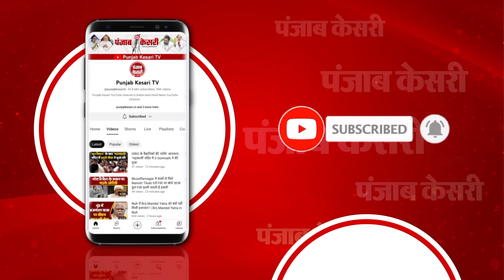Mumbai Heavy Rain Alert: महानगरी में बारिश का तांडव, कहीं मौत, तो कहीं डूबा जनजीवन |IMD| Maharashtra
मायानगरी एक बार फिर हुई पानी पानी...भारी बारिश ने मचाई पूरे राज्य में तबाही. मुंबई में देर रात से हो रही भारी बारिश ने एक बार फिर से अपना तांडव दिखाना शुरू कर दिया हैं. जहां शहर के कई इलाकों में भारी बारिश की वजह से पानी भरा हुआ हैं. तो वहीं सड़कों पर शाम से ट्रैफिक की रफ्तार धीमें नजर आ रही हैं...ऐसे में मुंबई की लाइफ लाइन कही जाने वाली यहां की लोकल ट्रेनों की रफ्तार भी थमती नजर आई..